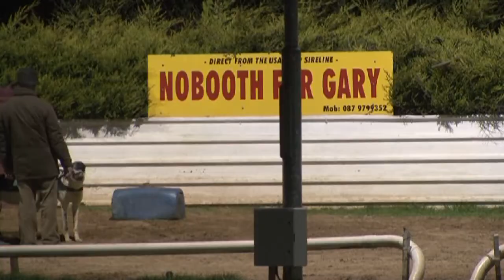2012/03/15 Official Trials